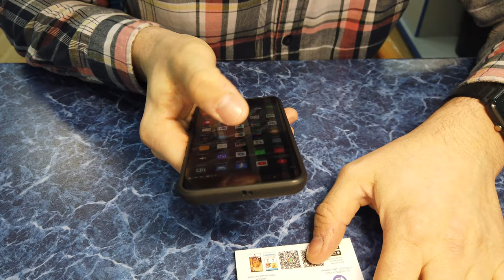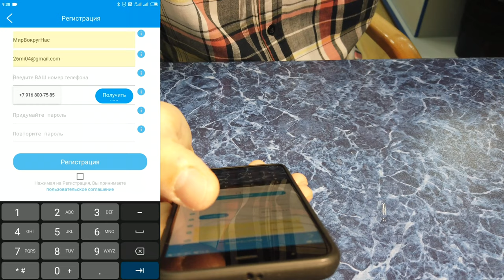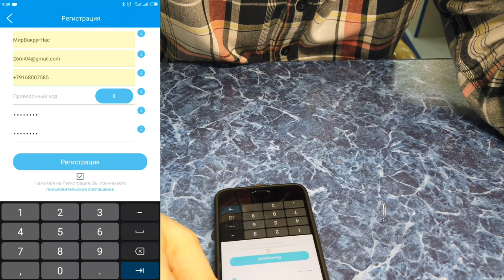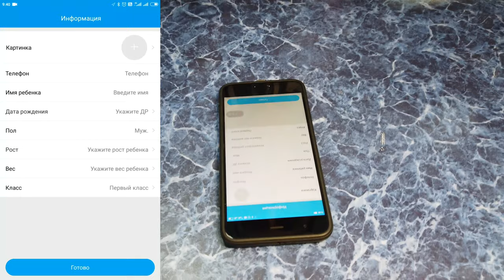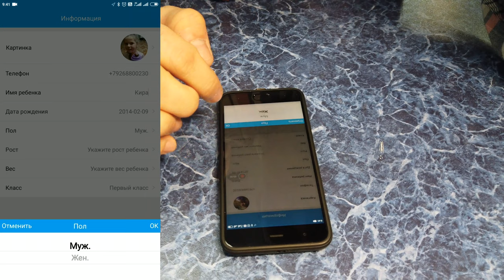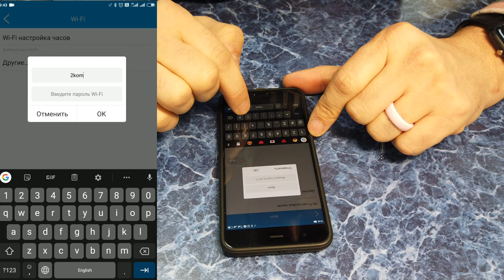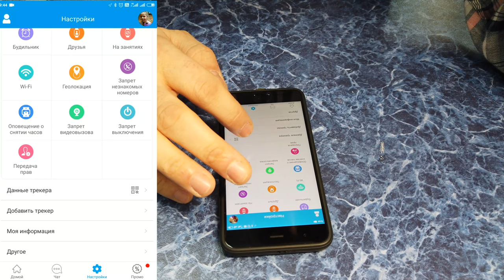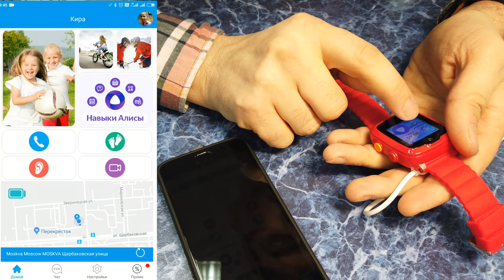Когда Твоя Бабушка Техно-Гик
мой vlog
elari kidphone 4g
Достоинства:
1) 4G. Гораздо быстрее передаются данные (аудио, геолокация и прочее). Да и видеозвонки по качеству лучше.
2) Алиса. Пусть и ограниченная по функционалу (детский контент), но это скорее плюс.
3) Допиливают прошивку буквально на глазах. Да, хотелось бы, чтобы из коробки всё идеально работало, но лучше так, чем продать и забить на поддержку.
4) Со включенным вай-фай держит заряд около суток, что очень хорошо.
5) Не жмет на руку и не вызывает раздражения на коже.
Недостатки:   НЕТ
Комментарий:Наверное лучшие часы на сегодняшний день. Перебрали много, самый большой функционал у Элари. Потому и остановились на них the last touch of your image